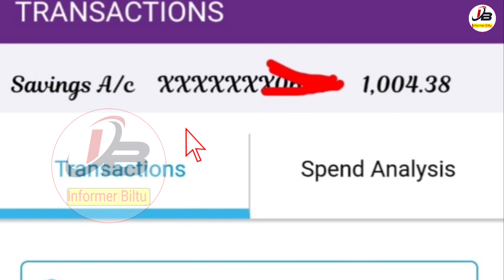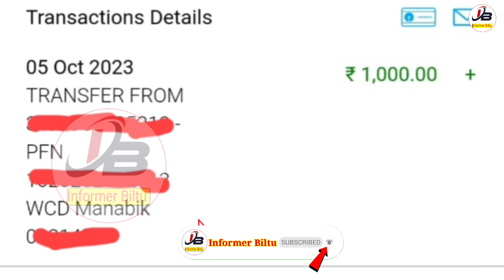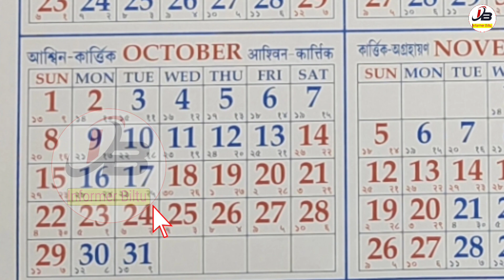বৃদ্ধ ভাতা, বিধবা ভাতা, প্রতিবন্ধী ভাতা টাকা কবে দিবে? ডবল টাকা পূজার বোনাস দিবে? Old Age Pension